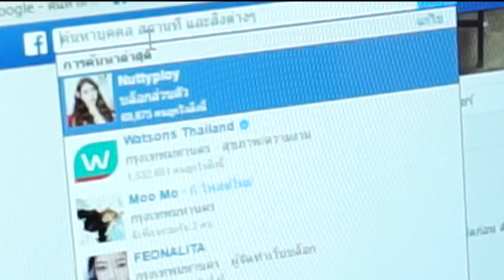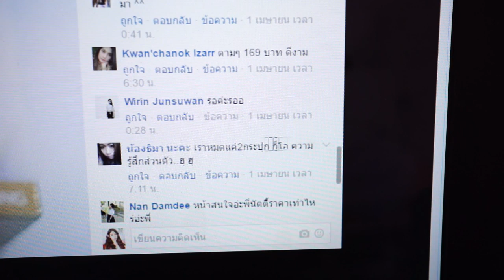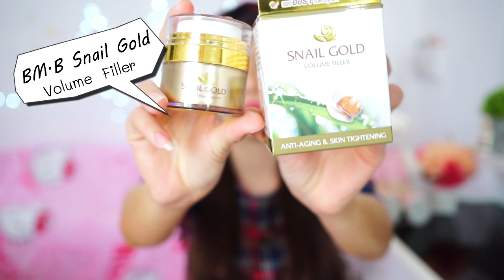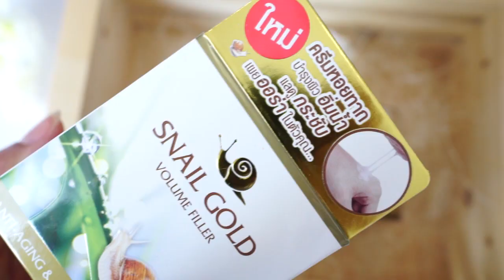Review BM.B SNAIL GOLD VOLUME FILLER สกินแคร์เพิ่มความชุ่มชื่น ลดรอยดำจากสิว